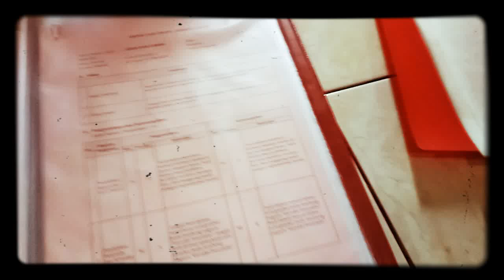rapot jaman kiwari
lbh baik klo dijilid ky buku aje